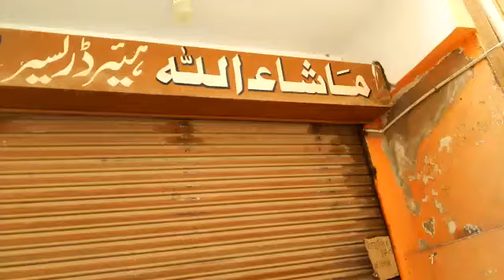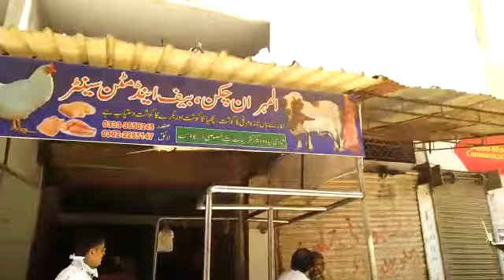SAFFORA GHOATH ARIF ARCADE KI MARKET. KA NIZAM ACHA CHAL RAHA HAI.